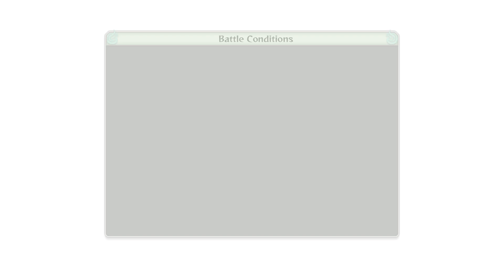Naruto Shippuden Ultimate Ninja Storm 4: Story Gameplay PART 13 - No Commentary (DLC Road To Boruto)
NARUTO SHIPPUDEN ULTIMATE NINJA STORM 4 (No Commentary) PC GAMEPLAY PART 13- FULL HD -
- Gameplay by Bogi69 which Includes Gameplay, Review, Story, Cut-Scenes, Trophies / Achievement, Collectables, Character Unlocks & More.
MORE COIMNG SOON:.. DLC ROAD TO BORUTO & ADVENTURES IN NSUNS4

SEE YA !

Motherboard: Gygabite A520M DS3H
RAM: TF 16GB(2x8) DDR4
SSD: Kingston 120GB
SHDD: 1TB
SSD: 1TB
SEE YA !